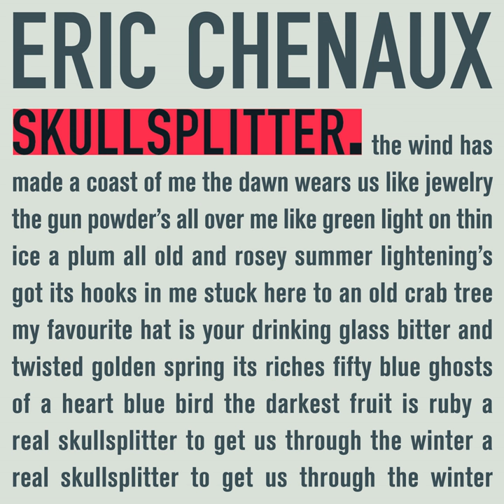Have I Lost My Eyes?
Have I Lost My Eyes? · Eric Chenaux

Skullsplitter

Composer: Eric Chenaux
Lyricist: Eric Chenaux
Music Publisher: Constellation